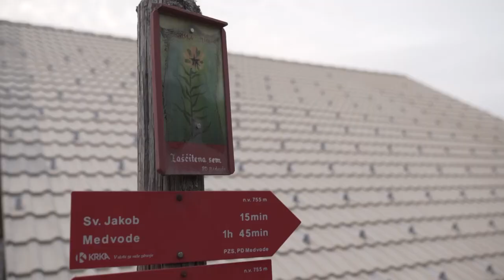Dopoldne na Golici - Živali na kmetiji Kršinar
Obisk EKO Kmetije Kršinar je dogodivščina za staro in mlado. Na kmetiji uživa v svojem življenju okoli 80 koz, nekaj kravic in plemenski bik pasme cika, poniji, en velik konj, kokoši, krškopoljski prašiči, kunci, mini ameriški pujski in činčile.

2021